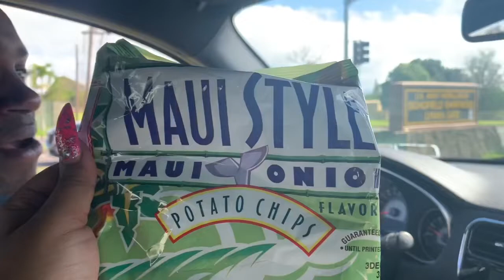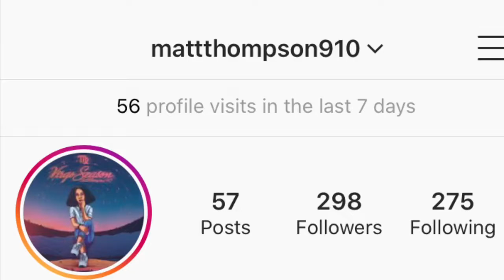VLOG 1: A DAY IN THE LIFE OF A HIP-HOP ARTIST | Studio Session w| Astreaux Guillotine & Jahn Lion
What Up 910 GANG ?
Call Me MATT
“Virgo Season” OUT NOW
@ = IG’s

Make-Up Tutorial:
Follow @OfficialKayTReal

Foundation - Fenty Beauty 380
Concealer - Fenty Beauty 380
Eyebrow Pencil - Two sided eyebrow pencil Sephora
Eyeshadow- Anastasia Beverly Hills Modern Renaissance
Glitter : Koya Cosmetics GOLD
Contour- Fenty TRUFFLE
Setting powder - Lura Mercer Brightening powder  x Fenty setting powder HAZLENUT

@Strolokomo ( Astreaux Guillotine )
@Jahn Lion

‼️‼️‼️IF YOU MADE IT THIS FAR IN THE DESCRIPTION COMMENT “Batman”‼️‼️‼️